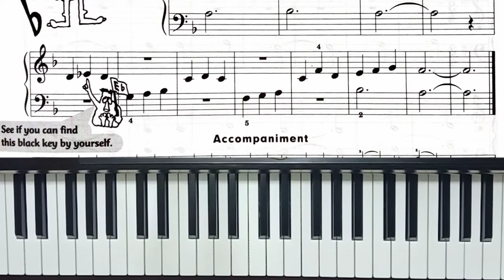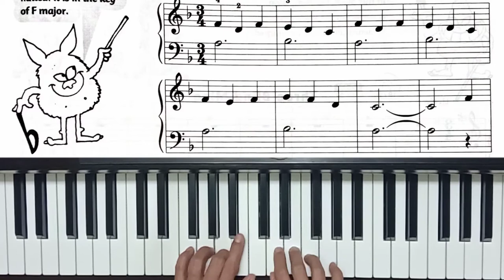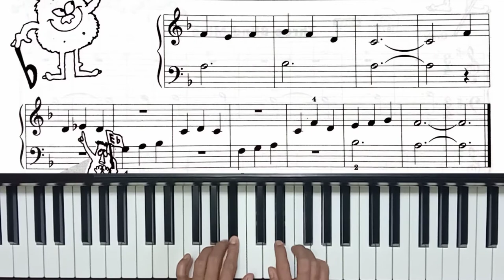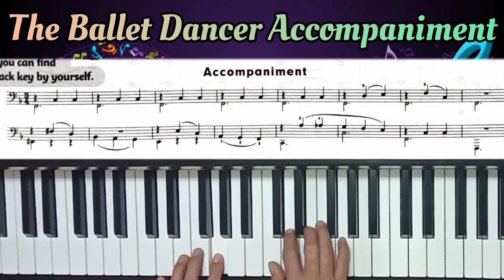The Ballet Dancer || John Thompson's Easiest Piano Course Part 2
G-Vocalists presents Students' Assignment Guide || John Thompson's Easiest Piano Course

The Ballet Dancer page 13
This video has already music piece, played it slow to fast and has an accompaniment.